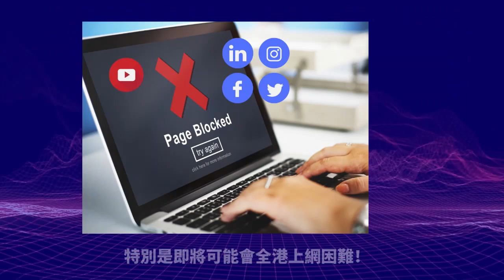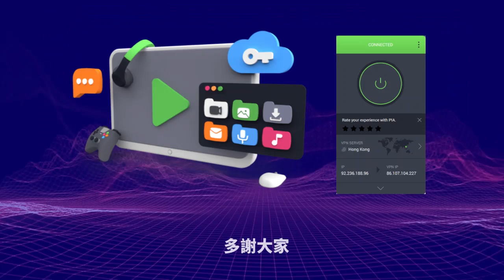3.8 獨家揭露【鄺球百億洗錢王國！】深入挖掘廣州2000萬公司，竟與750間企業有業務往來，最大一間公司資本近三億美金！@主持：Tony Choi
3.8 獨家揭露【鄺球百億洗錢王國！】深入挖掘廣州2000萬公司，竟與750間企業有業務往來，最大一間公司資本近三億美金！@主持：Tony Choi